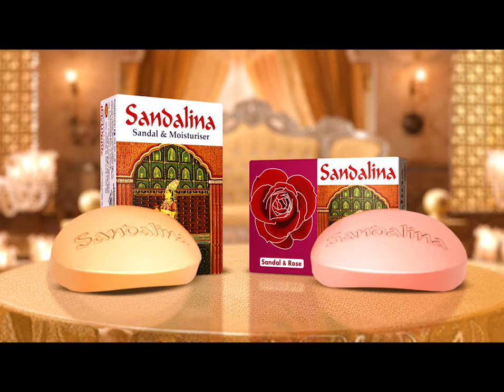৯ ঘণ্টা পর সিলেটের সঙ্গে রেল যোগাযোগ স্বাভাবিক | Sylhet Train | Jamuna TV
প্রায় ৯ ঘন্টা পর স্বাভাবিক হলো সিলেটের সাথে সারাদেশের রেল যোগাযোগ। তবে শিডিউল থেকে ২/৩ ঘন্টা দেরিতে ছাড়ছে সকালের প্রতিটি ট্রেন। বুধবার সন্ধ্যায় চট্টগ্রাম থেকে ছেড়ে আসা সিলেটগামী পাহাড়িকা এক্সপ্রেস ফেঞ্চুগঞ্জের মাইজগাঁও-মোগলাবাজার সেকশনের মধ্যে লাইনচ্যুত হয়। এতে সারা দেশের সাথে বন্ধ হয়ে যায় সিলেটের রেল যোগাযোগ। ট্রেনটির দুটি বগি রেললাইন থেকে পড়ে যায়। এতে ভোগান্তিতে পড়েন প্রায় দুই হাজার যাত্রী।

৯ ঘণ্টা পর সিলেটের সঙ্গে রেল যোগাযোগ স্বাভাবিক | Sylhet Train | Jamuna TV

Address:
Bangladesh.